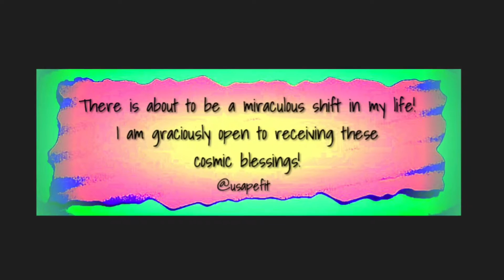People often say that motivation doesn't last. Well, neither does bathing... Zig Ziglar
People often say that motivation doesn't last. Well, neither does bathing. That's why we recommend it daily.
Zig Ziglar